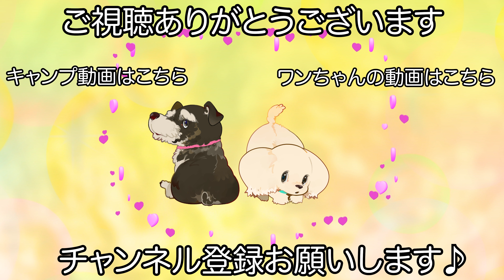繊細な皮膚のジャックラッセルとアメリカンコッカースパニエル♪（ぽちくん）（まるくん）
アメリカン・コッカー・スパニエル
ジャック・ラッセル・テリア

シャンプーコース プレミアムプラン

【シャンプー】
オーガニックトリートメントソープ(ぽちくん)
ロハスリノシャンプー/トリートメント(まるくん)

【カット】
ぬいぐるみカット（まるくん）

【オプション】
アニマー湯

【コメント】
嬉しそうに大慌てでご来店してくれるぽちくんとまるくんです♪

二人ともすぐにトリミング室に入り直ぐにくつろぎ始めるほどにリラックスしてくれていました！

まるくんの様子は現状維持の様でぽちくんの皮膚の状態が良くなっている箇所と悪くなっている箇所があり今後の施術方法をまだまだ模索段階になりましたが被毛が生えてきた事に少し希望が見えました♪

　　　　：UUUMUSIC